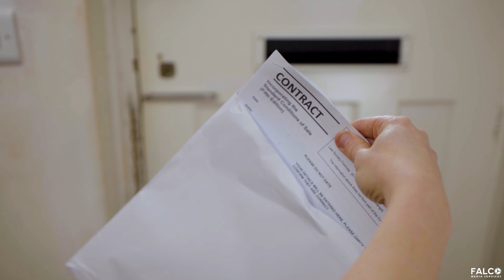Kristi Martin Realty - Join Our Team!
Captured for Kristi Martin with Kristi Martin Realty in Troup, Texas.

Captured By: Falco Media Services

All rights of the video belong to Falco Media Services. All images, and video have been created/captured by Falco Media Services. No reproduction for YouTube or any News/media is allowed without prior written permission.